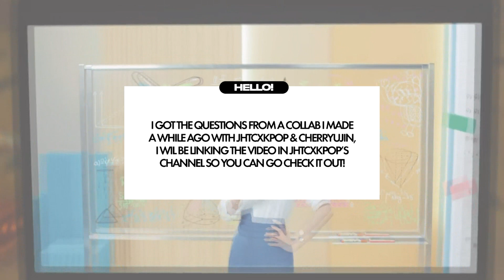random twice questions | me vs moonshin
— channel intro: sweetie (wjsn chocome)
— video intro and outro: scientist (twice)
— thumbnail: dahyun (twice)